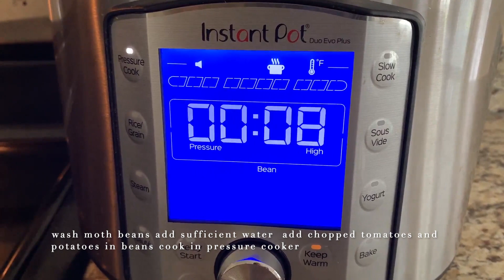moth beans dal side dish for puttu, chapathi, rice etc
This video is about moth beans dal side dish  for puttu, chapathi, rice etc